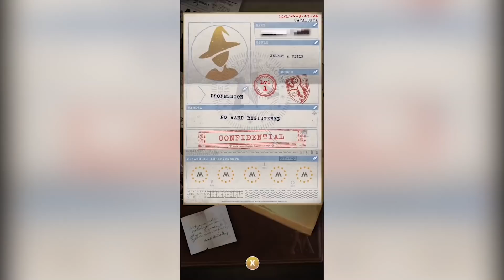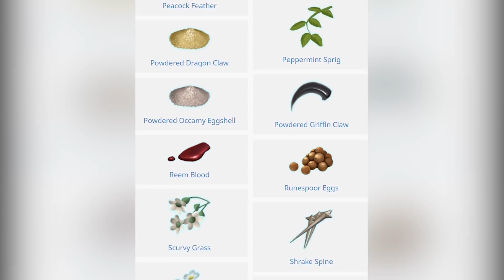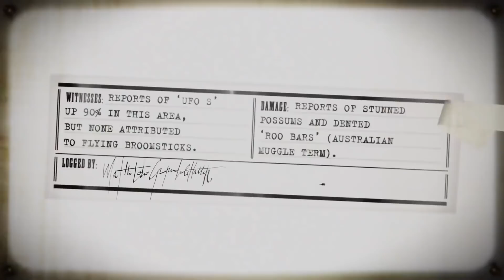¡ANTES DE JUGAR A HARRY POTTER WIZARDS UNITE MIRA ESTE VIDEO! ⚡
En el video de hoy os contamos todo lo que necesitais saber para jugar a Harry Potter Wizards Unite

Nos vemos pronto con más! ;)